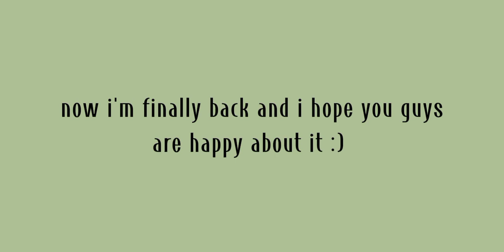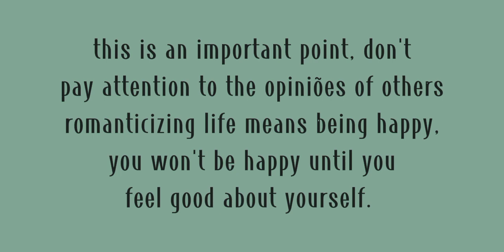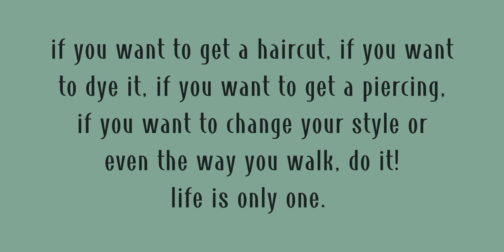how to romanticize your life✨